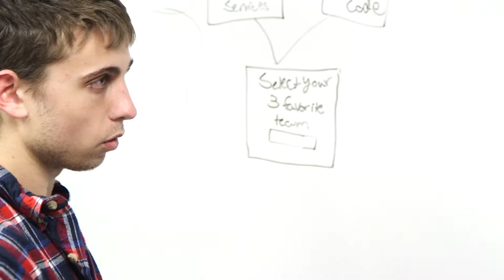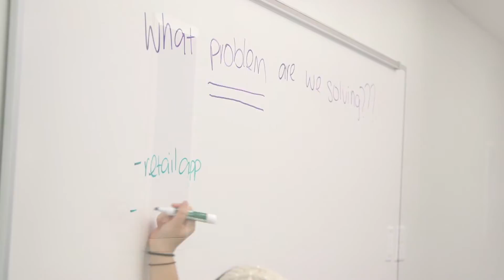School of Business at Trinity University